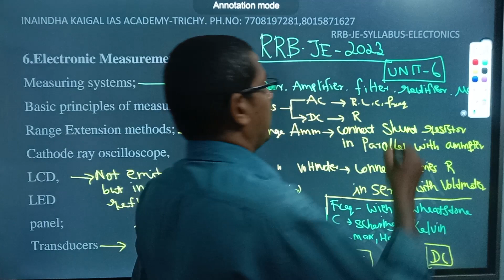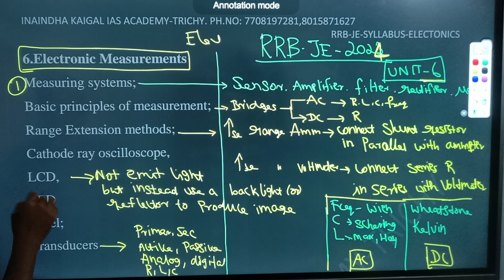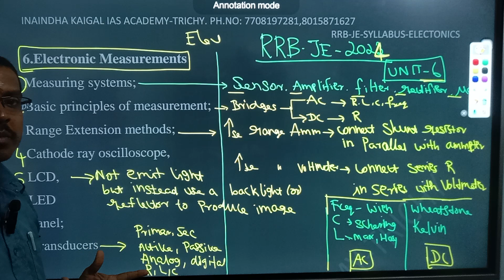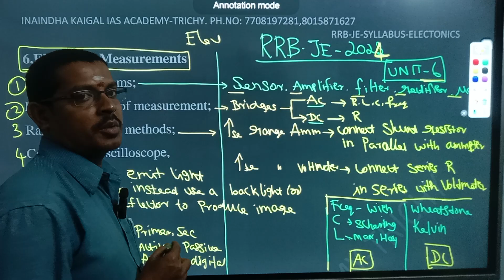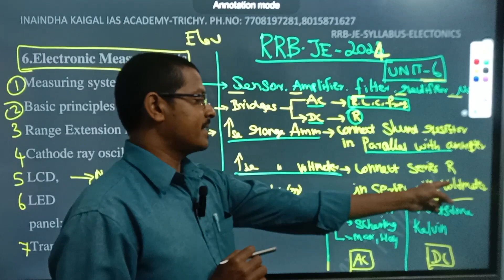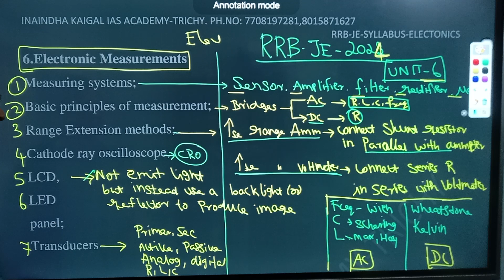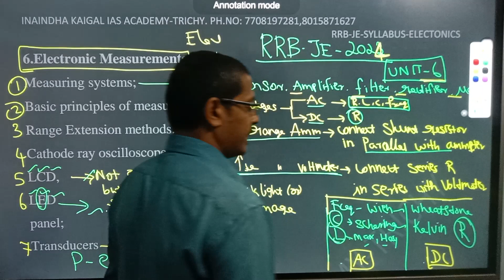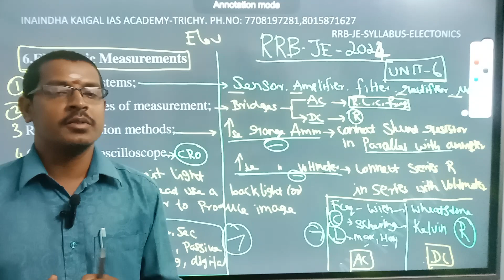RRB JE Online Class Review Unit-6